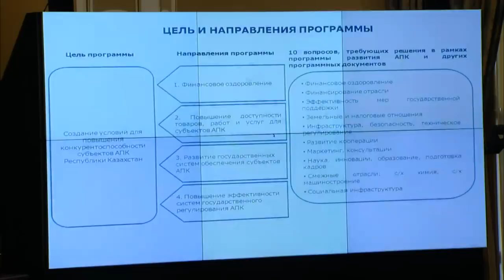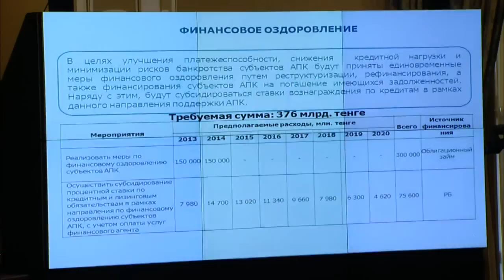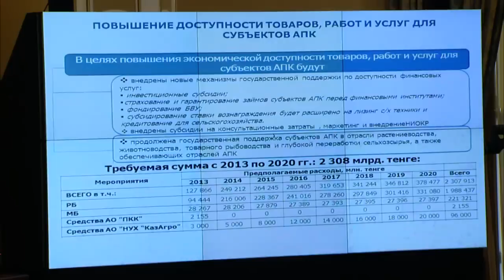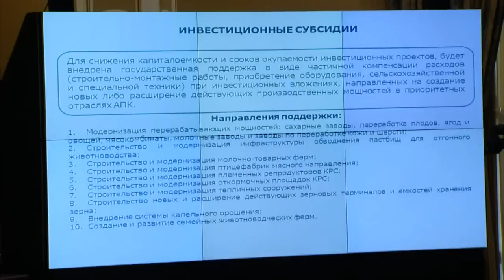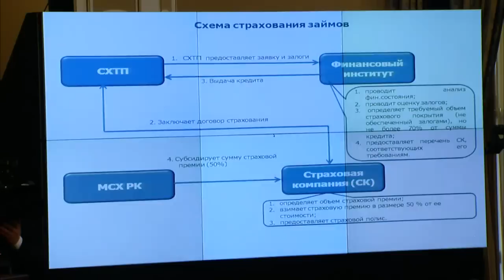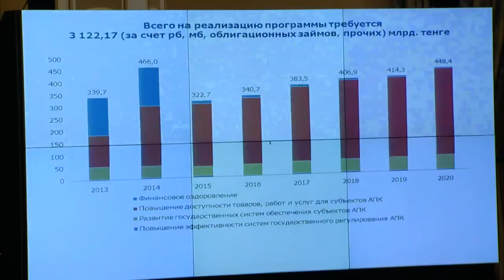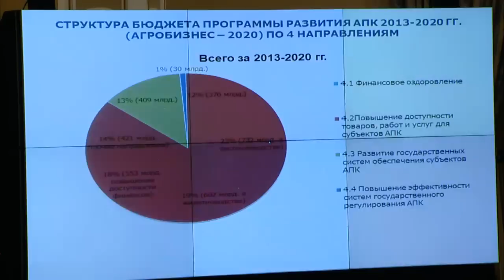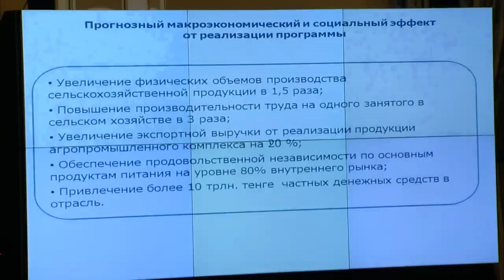Выступление А.Мамытбекова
На заседании Правительства была рассмотрена и принята программа развития агропромышленного комплекса РК на 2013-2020 годы. О механизмах поддержки сельхозтоваропроизводителей рассказала глава МСХ А.Мамытбеков.